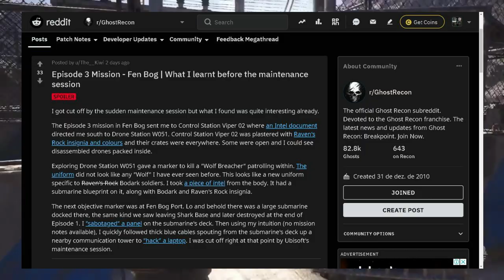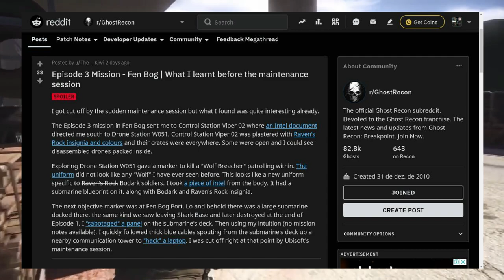Tudo sobre o vazamento do EPISÓDIO 3 de Ghost Recon Breakpoint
Hoje vou falar sobre o vazamento do episódio 3 transcendência de ghost recon breakpoint. Bora ver?

PSN: willianrof